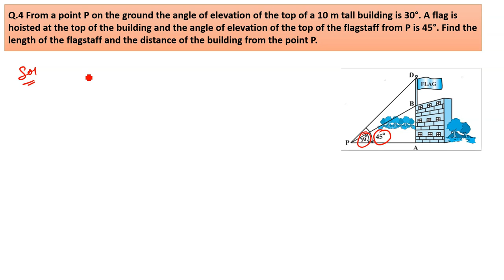From a point P on the ground the angle of elevation of the top of a 10 m tall building is 30°.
Q.4 From a point P on the ground the angle of elevation of the top of a 10 m tall building is 30°. A flag is hoisted at the top of the building and the angle of elevation of the top of the flagstaff from P is 45°. Find the length of the flagstaff and the distance of the building from the point P.